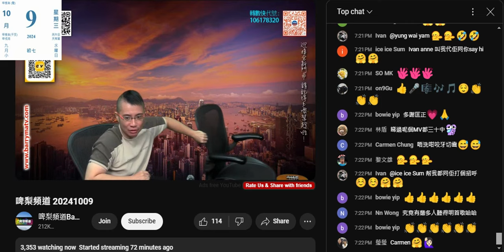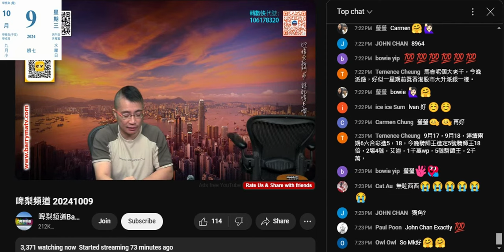20241009 啤梨晚報打女人偷錢賊林匡正頭3節叫咗仆街西西，有一節老作鳩吹河馬呃收視，又搵條仆街扮識嘢吹抑鬱症，又偷相鳩吹去過日本邊度，仲吹會再去。張張相都無佢個撚樣，連腦殘都唔信走咗幾百一半咁滯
一直都吹聽英文歌大，呢晚又吹90年代聽日文歌大。
日文都唔識多句，係度妄想鳩吹自己係醒目仔，智障人士特徵之一